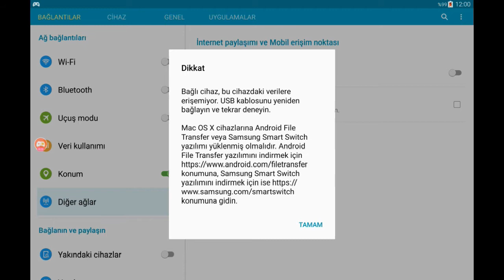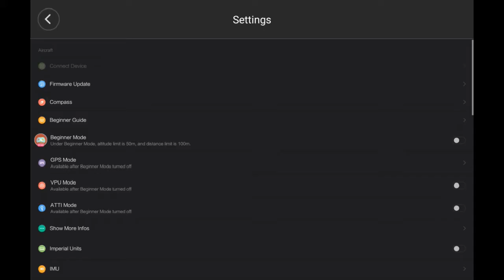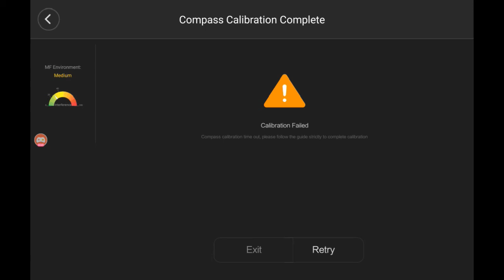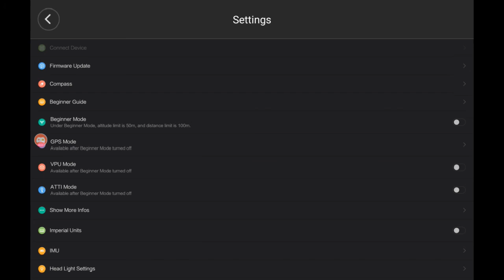Xiaomi mi 4k -Ilk baglanti ve pusula kalibrasyonu